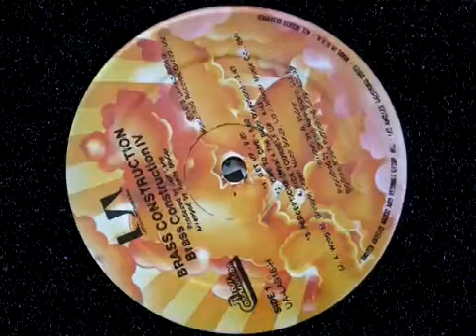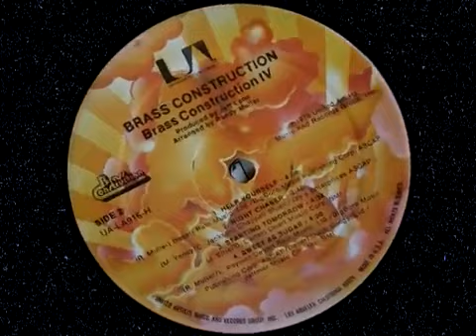Brass Construction get up 1979 Virus Mix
Brass Construction   get up